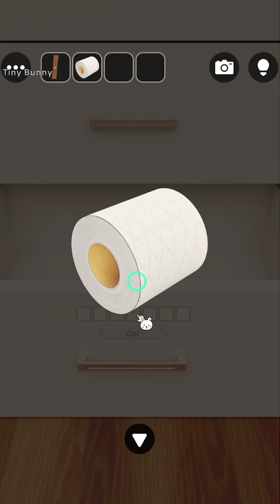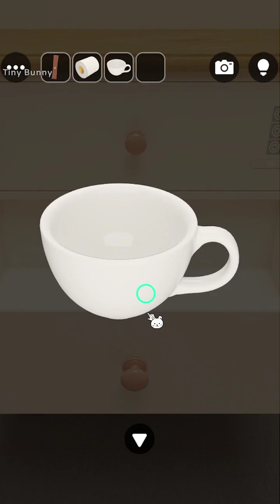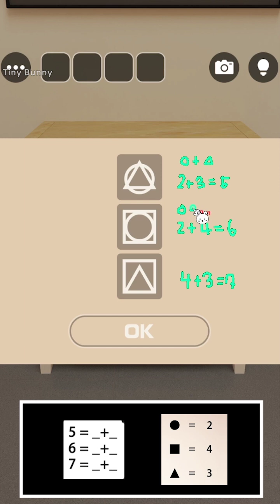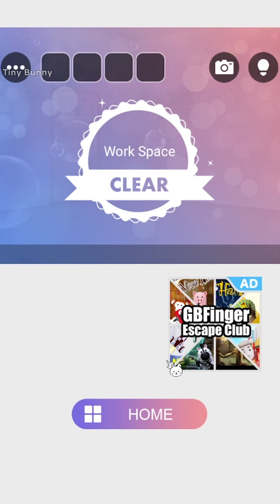Escape Game Work Space Walkthrough (GBFinger Studio) | 脱出ゲーム DOORS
Escape Game DOORS Work Space Walkthrough (GBFinger Studio)
脱出ゲーム DOORS謎解きパズルゲーム集 攻略 공략
Escape Room Work Space Walkthrough

Welcome to "Escape Game: DOORS"
"Escape Game: DOORS" will be continually updated, with many escape room games added.